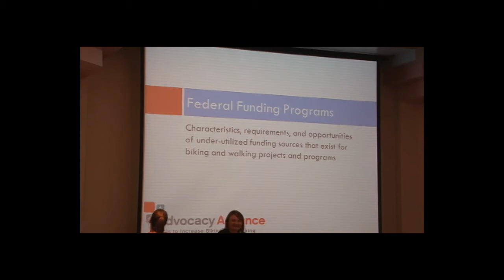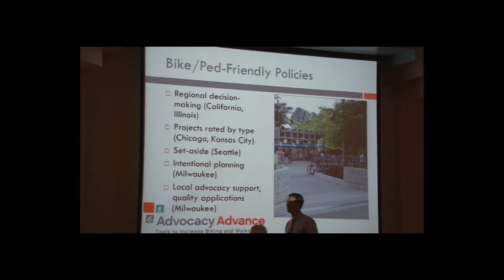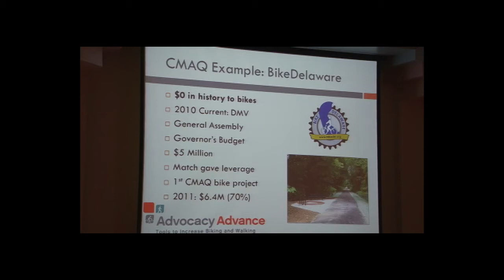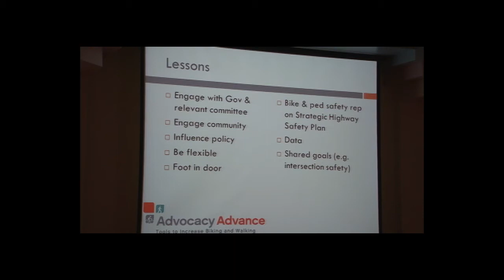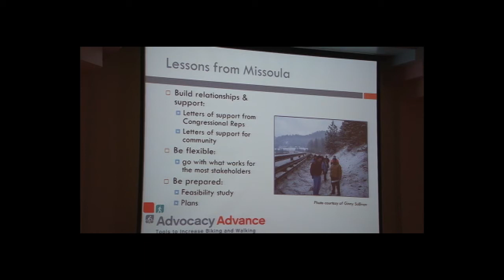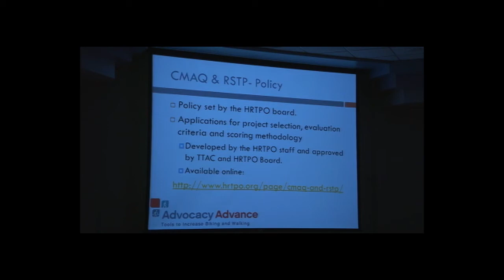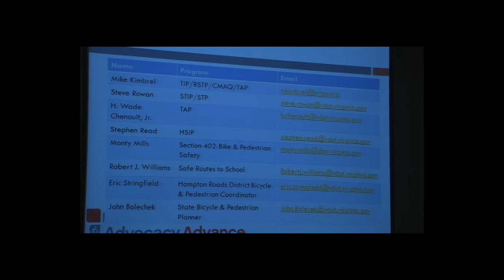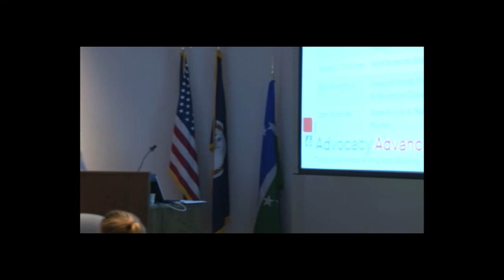Navigating MAP-21 Pt.2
Part 2 of the HRTPO Bike and Pedestrian/MAP-21 Workshop. Presentations regarding Federal Funding and the Hampton Roads Local view.